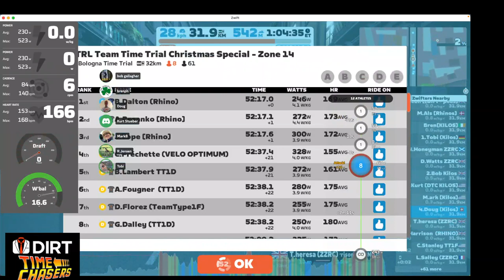#192 Bologna (DIRTime Chasers Kilos)